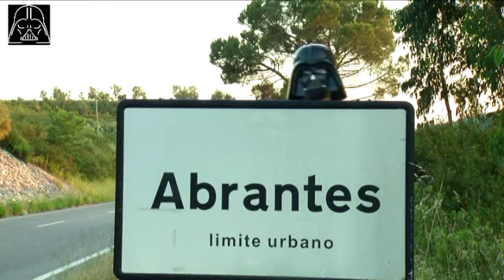fomos à procura do Miguel Abrantes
Serviço público de blogosfera: fomos à procura do Miguel e do João Abrantes no único sítio onde podiam saber deles. Vox pop sobre o corporações.